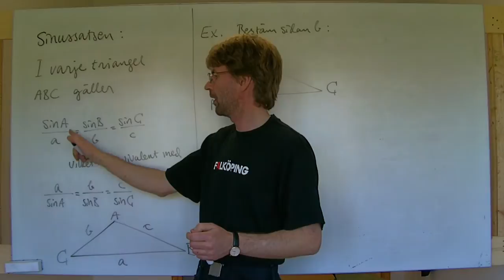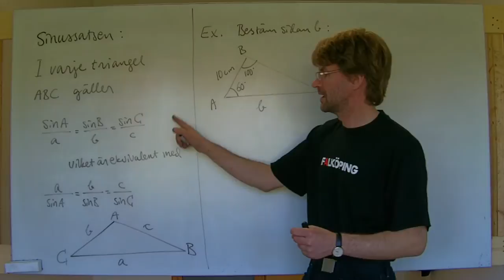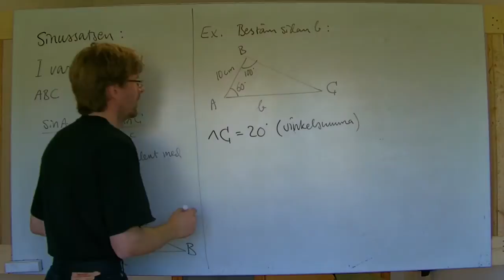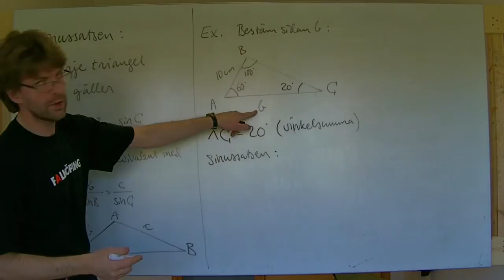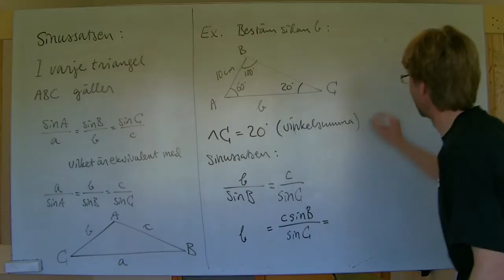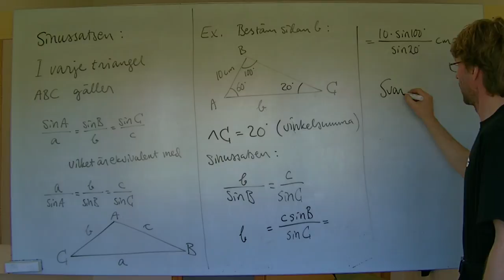Ma3/MaD: Sinussatsen, exempel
Beräknar en okänd sida då två vinklar och mellanliggande sida är kända, med sinussatsen.